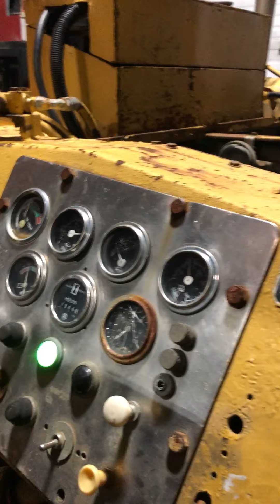McDowell Equipment - MJM20B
Heavy Equipment Rentals, Sales, Parts and Service
We sell, rent and service heavy, construction and mining equipment.